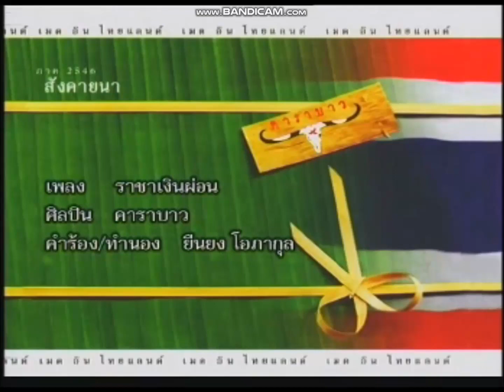VCD KARAOKE เมดอินไทยแลนด์ สังคายนา ราชาเงินผ่อน VERSION ตัดต่อเอง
ปล.เนื่องจากไฟล์เพลงผมสะดุดผมเลยต้องตัดแปลงเป็นคลิปนี้ครับ
1 ราชาเงินผ่อน
2 นางงามตู้กระจก (บางส่วน)
3 เรฟูจี